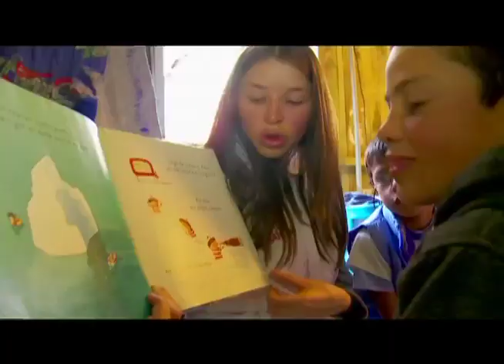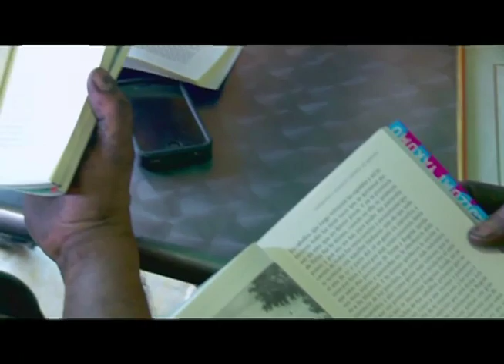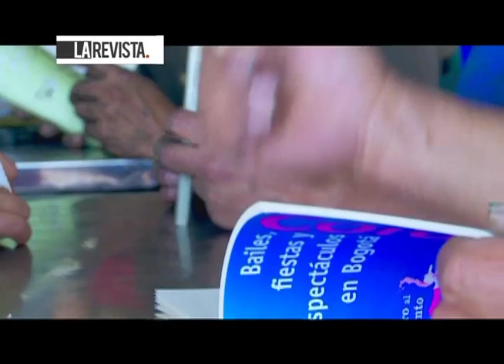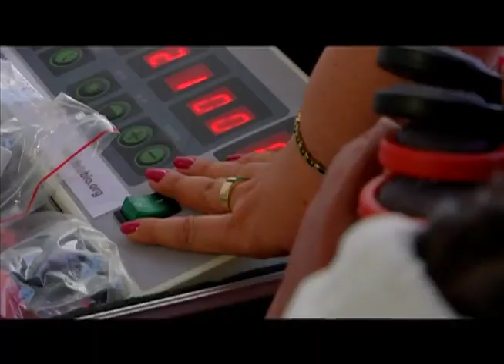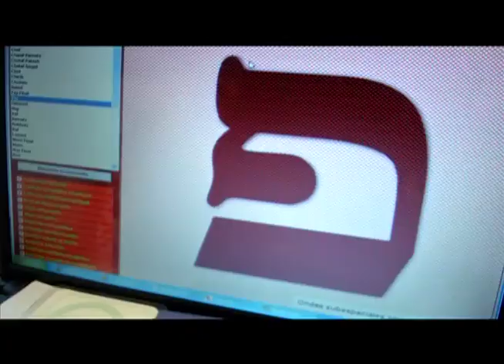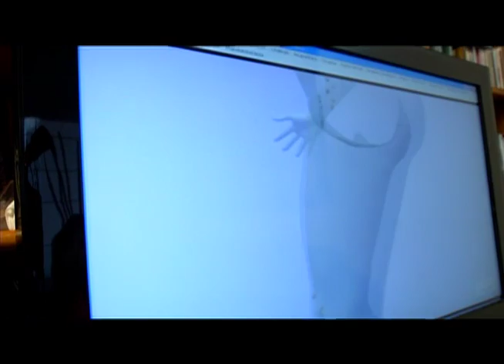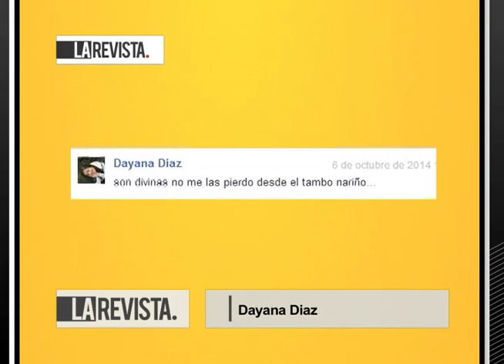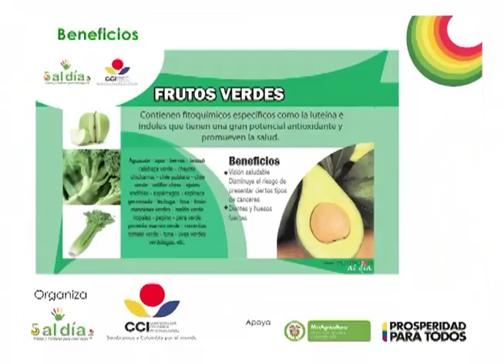El salsero Mario Molinares regresa con "Eres la más bella", Carolina Oliver bogotanizada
La Revista CMI Capítulo 157 jueves 16 de Octubre 2014 Magazín presentado por Beatriz Helena Álvarez y Alejandra Ortiz Chagín.

Hoy nos acompañaron en estudio:
*Carolina Oliver presentadora de "En las mañanas con UNO" nos cuenta su nueva experiencia en este magazín.
*Mario Molinares salsero bogotano presenta su nuevo sencillo "Eres la más bella"

Y en las demás página de La Revista:
CONSULTA MÉDICA - ¿Cómo elegir una buena clínica para hacerse una Cirugía Estética? aquí algunos consejos.
ENTRE LÍNEAS - "Lectores Ciudadanos" es el nuevo proyecto de BIBLIORED para fomentar la lectura en todas las localidades de Bogotá.
+ CULTURA CINE - "Juntos pero no tanto" es la comedia romántica norteamericana que se encuentra ahora en salas.
CONSULTA MÉDICA - La Medicina cuántica es una terapia que ayuda a armonizar y a equilibrar el cuerpo a través de bioresonancia.
+ CULTURA CINE - La nueva versión cinematográfica de "Drácula" llega cargada de suspenso y efectos visuales sorprendentes.
+ CULTURA MÚSICA - La banda Argentina "Los Cafres" deleitó al público bogotano con su música.
A VUELO DE PÁJARO - La Plaza de Bolívar desde el aire
+ CULTURA TEATRO - "Las mariposas saltan al vacío" es la obra en temporada en el Teatro Nacional dirigida por el Actor Jorge Cao
VIDA SANA - In House workout anywhere es una empresa que presta el servicio de entrenamiento personal